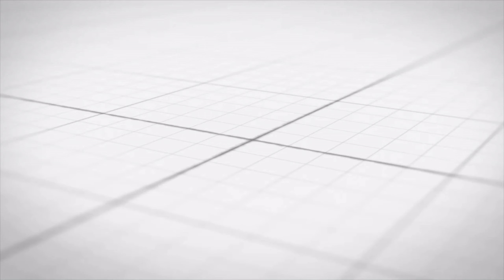Dr Pepper Flavored Popcorn Review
In this episode I review Big Pop's Popcorn company's "Dr Pepper flavored popcorn" found in Fredericksburg, TX.